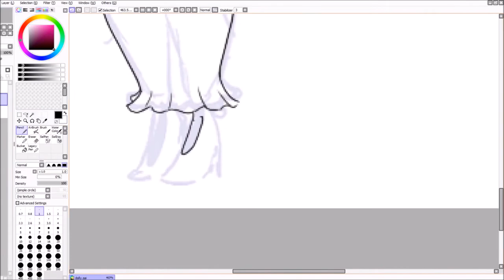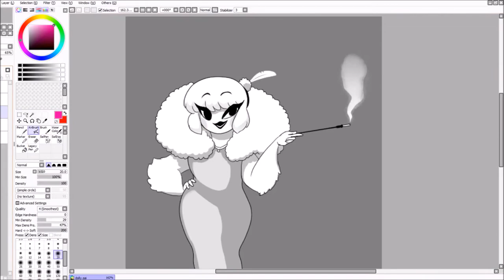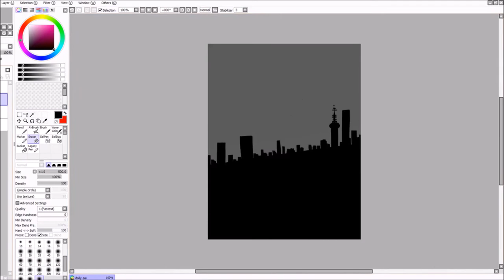Kate's Speedpaints - Dolly Dove